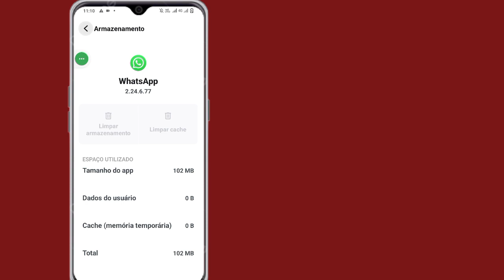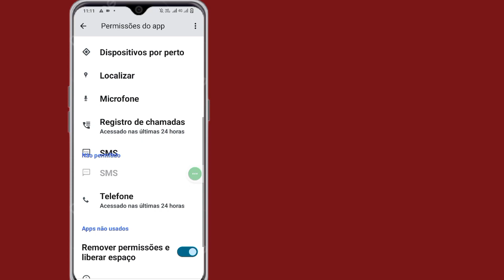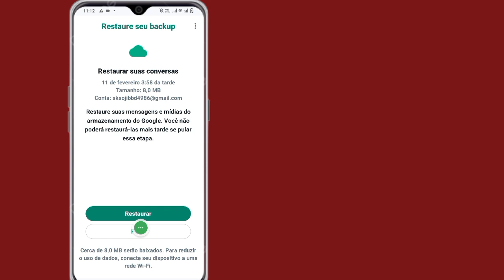Como corrigir código de verificação do Whatsapp não recebido WhatsApp OTP não recebido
Como corrigir código de verificação do Whatsapp não recebido WhatsApp OTP não recebido solução de problemas

Neste vídeo vou mostrar como corrigir código de verificação do Whatsapp não recebido Solução de problemas do WhatsApp OTP não recebido. Não esqueça de assistir o vídeo até o final. Siga as instruções na tela para aprender.

É fácil fazer isso no seu telefone.